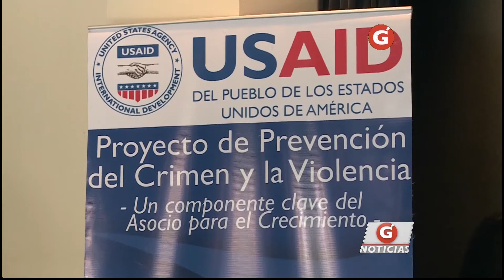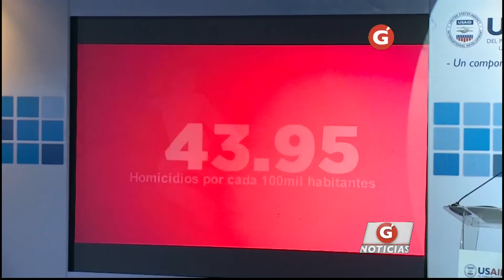Gentevé Noticias - USAID Planes Municipales de prevención de la violencia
Un total de 13 Municipios serán beneficiados con los planes de prevención de violencia